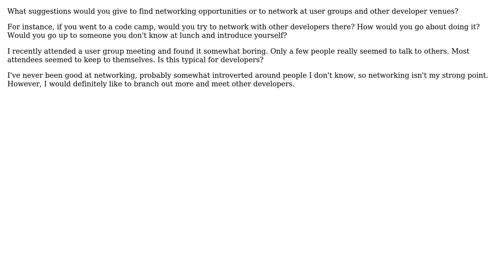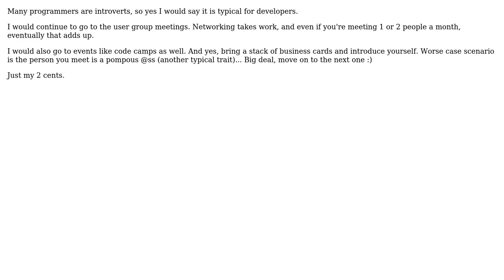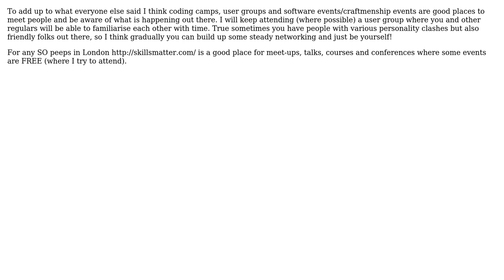Software Engineering: How to network with other developers? (4 Solutions!!)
Software Engineering: How to network with other developers?

With thanks & praise to God, and with thanks to the many people who have made this project possible! | Content (except music & images) licensed under CC BY-SA | Music | Images & others | With thanks to user webdad3 user Pawel Dyda user MalsR user Edward user Bob and the Stack Exchange Network Trademarks are property of their respective owners. You are responsible for your own actions.